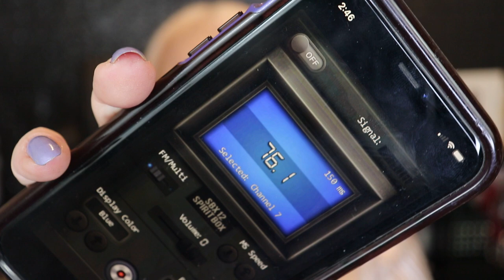Loving messages from Kobe Bryant (Spirit Box session)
One year after the horrible helicopter crash that killed Kobe Bryant, I wondered how he was. How is his daughter Gigi? What messages does he have after being on the other side after a year?
     Join me for another amazing spirit box session where I reach out to talk to Kobe and get some amazing messages in return. Especially a beautiful message for his wife, Vanessa.
If you love the paranormal and Kobe Bryant, this video is for you.

Don't miss out on upcoming videos. Follow me on
Twitter @enchantebayoul  and on Instagram @ Enchanted Bayou

Note: Dealing with the paranormal can be difficult and cause problems. I don't recommend doing this at home. Also, the person we are trying to reach may or may not be the person that comes through. There is no way to be 100% positive. This video is for entertainment and paranormal educational purposes only.